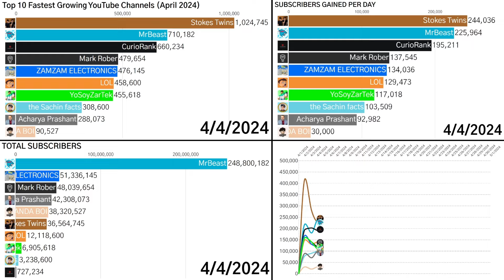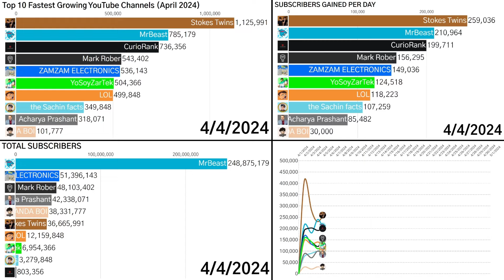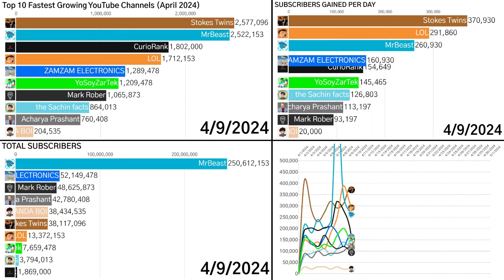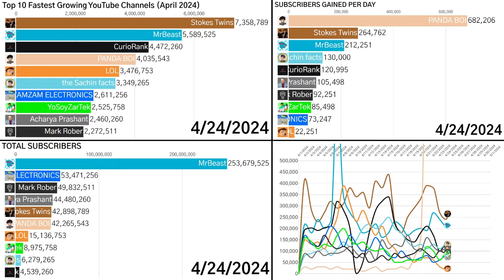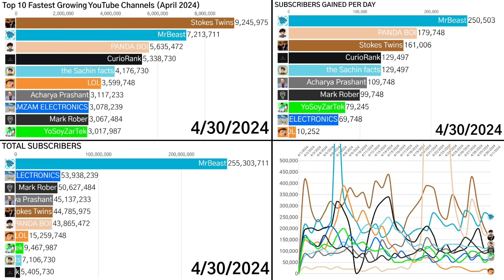Top 10 Fastest Growing YouTube Channels (April 2024)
MrBeast is now only 8 million subscribers away from surpassing T-Series and becoming the biggest channel on youtube. Growing at a pace of on average 200-300k a day, he should catch up to them mid July. Stokes Twins continue to dominate the leaderboard and are flying through the top 100 leaderboard and soon the 50 leaderboard. How far do you guys think the Stokes Twins will make it into the top 50 before their count starts to slow down? Anyways, these are the Top 10 Fastest Growing YouTube Channels (April 2024), and I hope you all enjoy the video! :)

Song 2
Prefekt - Numb ft. Johnning